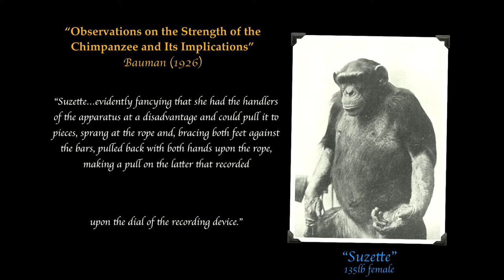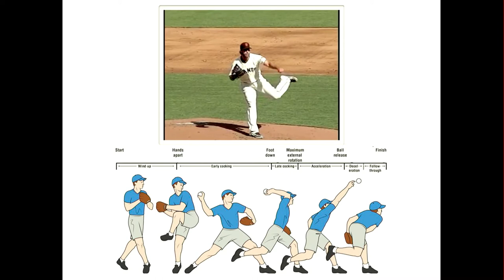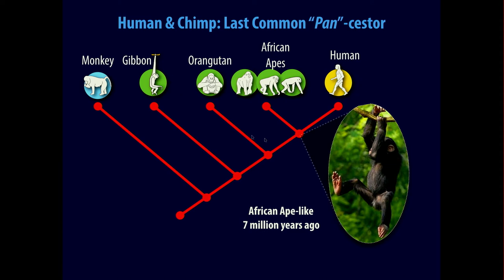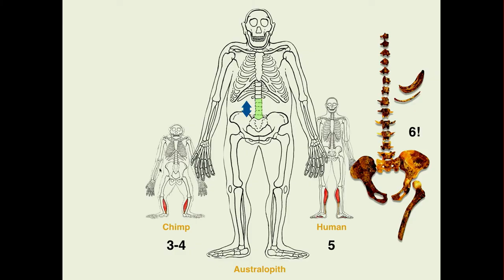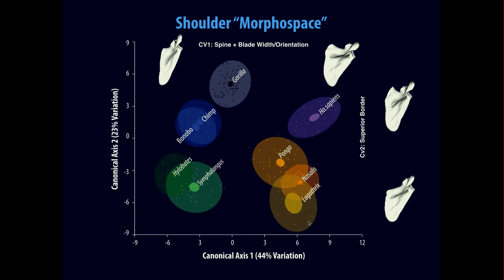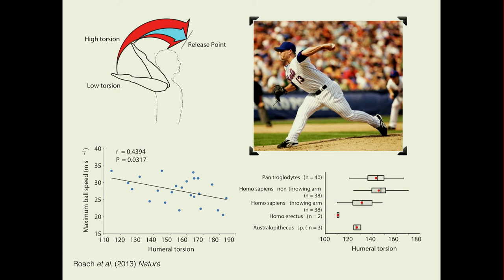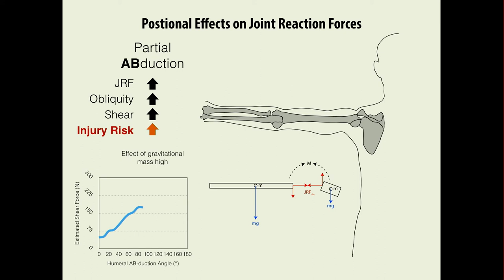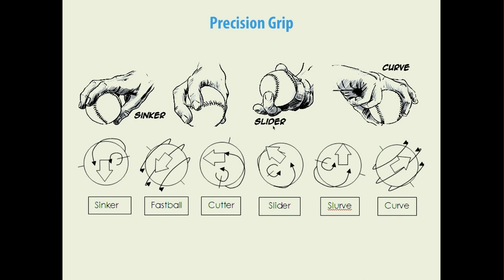Science Speakeasy | Nathan Young | On the Shoulders of Apes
Baseball in our Bones

Step up to the pitcher's mound and explore the connection between long-distance precision throwing and our evolutionary split from other primates.

Evolutionary biologist Nathan Young is an assistant professor in the Department of Orthopaedic Surgery, and Director of the Oral & Craniofacial Sciences Master's Program at UCSF. He has a background in biological anthropology, anatomy, embryology, and developmental biology. His research addresses a basic question: how do species develop and evolve their characteristic shape and size? Using both experimental and comparative approaches, his primary focus is on understanding significant transformations in human evolution such as changes in facial shape and limb proportions.

ABOUT SCIENCE SPEAKEASY:
Science Speakeasy is an event series exploring the science behind our everyday lives. Science Speakeasy combines science, storytelling, hands-on experiments, cocktails, and conversation.

ABOUT THE LEAKEY FOUNDATION:
The Leakey Foundation is a 501(c)(3) nonprofit dedicated to funding human origins research and sharing the results of this research through our innovative educational programs.